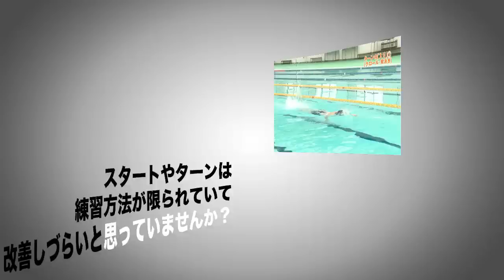水泳スタート＆ターン攻略プログラム～泳法別“スタート＆ターン”レースの50％を決めるテクニック～【世界水泳選手権大会リレーコーチ 村上二美也 指導】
スタート＆ターンのロスを無くしてタイムを大幅に縮めたい人へ 泳法別に理論から練習法まで細かい改善方法を公開します。

‹以下の悩みは、水泳のスタート＆ターンで悩む関係者からよく聞く声です›
・失速してしまう
・指導や練習がしづらい
・バタフライ→背泳ぎなど個人メドレーでのターンが苦手
・ポイントが分かりにくい
・練習方法が限られている
・細かいところは選手に任せきり

‹では、具体的にどのようなトレーニングが効果的なのでしょうか?›

・ターンの回転力をパワーアップする、一般には指導されていない練習法とは？

・タイムロスしないためのターンの回転速度アップ法とは？

・最重要の基本的飛び込みスタイル「グラブスタート」のポイントとは？

・飛び込みでの勢いを上手く活かせない選手が見落としている水中でのポイントとは？

・バタフライの入水後の推進力を落とさない秘訣とは？

・トラックスタートを効果的に上達させる一押しの指導法とは？

・バサロキックが苦手な背泳ぎ選手のスタート練習法とは？

・キックスタートを効果的に利用する際の注意点とは？

・やってはいけない、キックスタートの足の置き方とは？

・入水角度を理想的な４５度にどうしてもできない選手がやるべき、飛び込み矯正とは？

水泳スピードアップ・プログラム【マスターズ水泳・競泳】オリンピック、世界水泳、上達練習法

バタフライ・スピードアップ・プログラム【明治大学水泳部監督、バタフライ200m元短水路日本記録保持者 佐野秀匡 監修】

自由形スピードアップ・プログラム【元・男子100m自由形日本記録保持者、北京オリンピック男子メドレーリレー銅メダリスト 佐藤久佳 監修】

背泳ぎスピードアップ・プログラム【北京オリンピック200m背泳ぎ代表 中野高 監修】

水泳ストリームライン改善プログラム～理解して上達できる「姿勢」トレーニング～

平泳ぎスピードアップ・プログラム【女性スイマー用に開発 北京オリンピック100m・200m平泳ぎ代表 種田恵 監修】

水泳ドライランドトレーニング～ケガをしないで速く泳げる身体の作り方～【日本体育大学 水泳部コーチ藤森善弘 監修】

水泳ベストタイム更新プログラム～2軸泳法で4泳法に革命を起こす～【JOCオリンピック強化指定コーチ藤森善弘 監修】

自由形ベストタイム更新プログラム【北京オリンピック、リオデジャネイロオリンピック代表 山口美咲 指導・監修】

様々なスポーツのオリジナル動画を随時更新中！！！